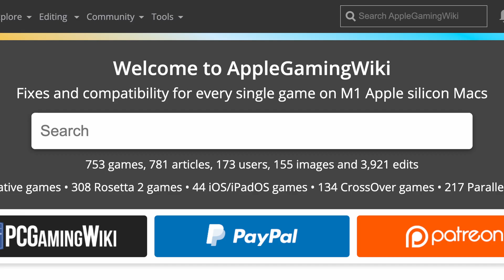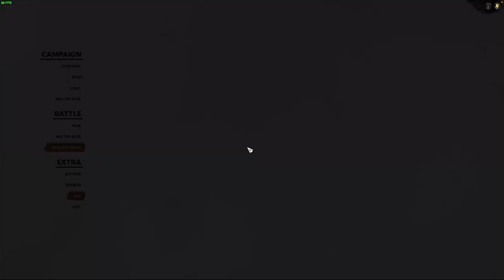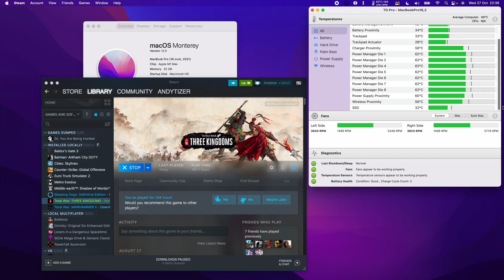Total War: Three Kingdoms - Rosetta 2 - MacBook Pro 2021 M1 Max 32 GB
Total War: Three Kingdoms (Steam) on MacBook Pro 2021 M1 Max 32GB. AppleGamingWiki article

► My Recording Setup:
►► My equipment: